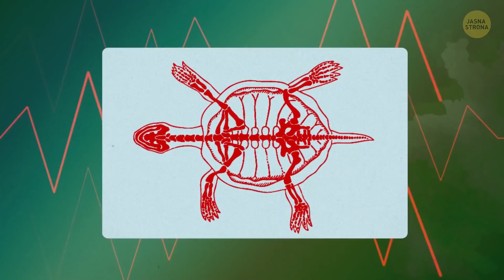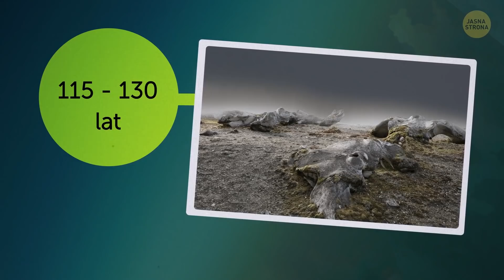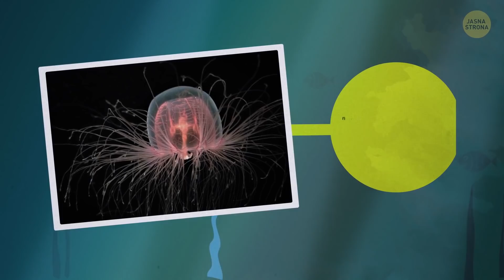Oto najstarsze, legendarne zwierzę na Ziemi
Marzyliście kiedyś, by odkryć fontannę młodości? Dobra wiadomość jest taka: fontanna istnieje! A zła? Jej moc nie działa na ludzi. Kilku szczęśliwców z królestwa zwierząt zostało obdarowanych wyjątkowo długim życiem. To niesamowite, ile niektóre z tych stworzeń przetrwały na naszej planecie.

Poznajmy Jonathana. Jonathan to przedstawiciel gatunku żółwia olbrzymiego i szacuje się, że urodził się w 1832 roku. To oznacza, że ma już 187 lat!  Najstarszy człowiek na świecie, Japończyk Jiroemon Kimura, żył 116 lat i 54 dni. A to znaczy, że Jonathan już jest o 71 lat starszy od najdłużej żyjącego człowieka!

Czas:

Ten staruszek przeżył dwie wojny światowe 0:24

Jeden żółw żył dużo dłużej 1:39

Które zwierzęta mają najdłuższą średnią życia 2:05

226-letnia ryba 2:44

Czy istnieje związek między długowiecznością a wodą? 3:22

Co przeżył najstarszy słoń na świecie 3:57

Najstarsza papuga 4:43

Najstarszy aligator 5:17

Nieśmiertelna meduza 6:54

Zdjęcie podglądu:

Jonathan, 187-letni żółw olbrzymi, który jest obecnie najstarszym gadem na świecie, przechadza się po trawnikach rezydencji gubernatora Wielkiej Brytanii 20 października 2017 roku. Wyspa Św. Heleny, terytorium zamorskie Wielkiej Brytanii na południowym oceanie Atlantyckim: GIANLUIGI GUERCIA/AFP/EAST NEWS,

Animacja jest własnością Jasnej Strony.

Streszczenie:

- Jonathan to przedstawiciel gatunku żółwia olbrzymiego i szacuje się, że urodził się w 1832 roku.  To oznacza, że ma już 187 lat!

- Staruszka możecie zobaczyć na Wyspie [Wyspa] Św. Heleny, gdzie jest lokalnym celebrytą. Jego podobizna została nawet wybita na lokalnych pięciopensówkach! Na wyspie pojawił się w 1882 i od tego czasu opiekowali się nim tutejsi mieszkańcy.

- Choć Jonathan jest dzisiaj najstarszym lądowym zwierzęciem na świecie, inny żółw imieniem Adwaita miał około 255 lat w chwili śmierci.  To trzy razy tyle co średnia długość życia przeciętnego człowieka!

- Rekin grenlandzki ma najdłuższą średnią życia wśród wszystkich gatunków kręgowców na świecie. Jeden z przebadanych okazów miał aż 400 lat.

- Istnieją inne ryby, których wiek może was zaskoczyć. Hanako to słynny japoński karp koi.  Gdy zbadano jedną z jego łusek, okazało się, że miał aż 226 lat!

- Wydaje się, że jest pewien związek między wodą a długowiecznością.  Węgorz nowozelandzki to kolejny mieszkaniec wód, którego średnia długość życia wynosi 60 lat – to wynik dla samic.

- Lin Wang to najstarszy słoń na świecie. Dożył sędziwego wieku 86 lat! Jego życie było nie tylko długie, ale też pełne przygód.

- Innymi zwierzętami znanym z sędziwego wieku są papugi. Poznajcie Cookie, Kakadu ognistoczubą, która ma na koncie rekord Guinessa za bycie najstarszą papugą na świecie. W tej chwili przebywa w Brookfield Zoo, a jej wiek szacuje się na 82 lata.

- Muja to aligator amerykański żyjący w belgradzkim Zoo w Serbii. Szacuje się, że wykluł się przed 1936, co robi z niego 80-letniego staruszka.

- Czerwone jeżowce wydają się praktycznie nieśmiertelne. Te kolczaste zwierzęta mogą żyć około 100 lat, a jeżeli są zdrowe, bez problemu osiągną nawet 200 lat lub więcej!

- Jedno stworzenie wybija się poza skalę, bo jest ni mniej, ni więcej, nieśmiertelne!  Jest taki gatunek meduzy, który po rozmnożeniu powraca do niedojrzałej formy polipa. Wydaje się, że to właśnie pozwala im przedłużyć życie: dzięki temu udaje im się całkowicie unikają starości